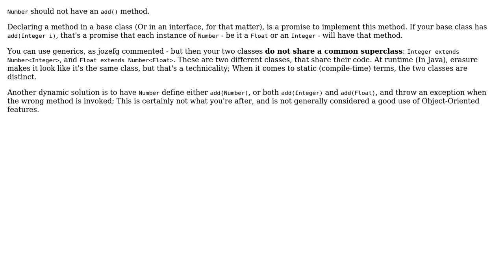Software Engineering: How do I create a mutually-incompatible type library in Java?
With thanks & praise to God, and with thanks to the many people who have made this project possible! | Content (except music & images) licensed under CC BY-SA | Music | Images & others | With thanks to user gnat user Der Poolie user Bobson user aviv and the Stack Exchange Network Trademarks are property of their respective owners. You are responsible for your own actions.